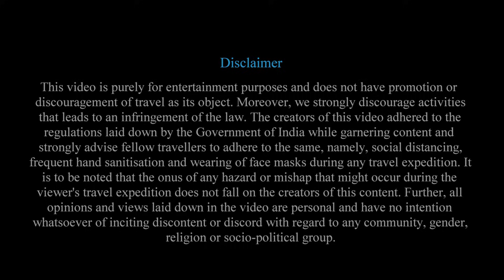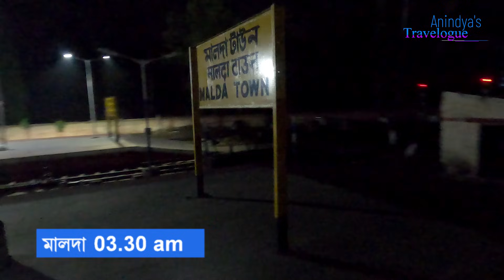02343 Sealdah to NJP Darjeeling Mail । দার্জ্জিলিং মেলের ইতিহাস । Full Night Journey Vlog